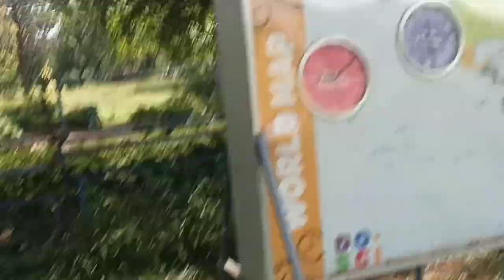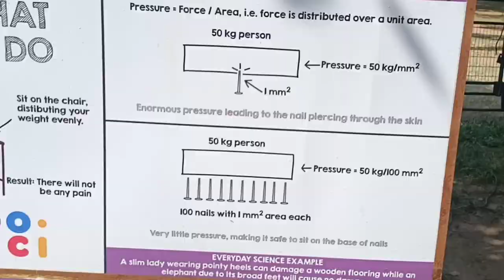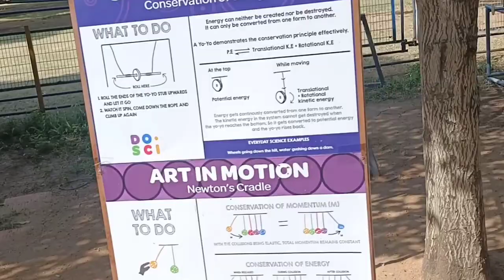Abbuzar Khan vlogs part.1 Sanjeevani park in Hyderabad necklace road 🛣️ vlog Abbuzar Khan vlogs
downSanjeevaiah Park Hyderabad Entry Fee
Morning Walkers Entry Fee:
 2 per person (or)
 50 Monthly Pass
General Visitors Entry Fee:
 5 per person
Free entry Below 10 yrs
 Sanjeevaiah Park Hyderabad Phone
Rating:  | 4.3 stars, out of 5 stars
Based on total 85 reviews
Sanjeevaiah Park Hyderabad Address: Necklace Road, Hussain Sagar, Khairatabad, Hussain Sagar, Khairatabad, Hyderabad, Telangana, 500003, India

 Sanjeevaiah Park Hyderabad Tickets & Packages
Book Online Hyderabad Packages Now
 Sanjeevaiah Park Hyderabad Timings
Morning Walkers Timings:
5.00AM to 8.00AM
General Visitors Timings:
Day Timing
Sunday 8:00 am – 7:00 pmLinks:  Website |  Map
 Improve This Listing
Located by the side of Hussain Sagar Lake, Sanjeevaiah Park enjoys a prime location, at the centre of the city. Named after the former Chief Minister of Andhra Pradesh, Damodaram Sanjivayya, this park is maintained by the Hyderabad Metropolitan Development Authority. Initially there were plans to connect Sanjeevaiah Park to Lumbini Park, which is located on the other side of the lake through an aerial tramway. However, later the proposal wasn’t approved. A popular tourist spot, this park also has the fame of receiving the Best Open Landscape Award in 2010, under the category of Indian National Trust for Art and Cultural Heritage. It is also known to be one of the largest and the oldest parks in Hyderabad.

Sanjeevaiah Park is sure to captivate you with its natural beauty. Its lush greenery and it’s refreshing environment are sure to rejuvenate you. The view of the Hussain Sagar Lake from here allures all its visitors. People can come and relax amid the refreshing quietness of the park.

Along with the scenic beauty, it also boasts of rich fauna. This park has nearly 100 species of avian fauna, comprising of both resident and non-resident birds. During the winter season, you can see many more species of migratory birds from all over the world. There are about 50 species of insects and butterflies in this park. One of the commonly spotted birds in this park is the Pied Crested Cuckoo, that is popularly considered an indication for the arrival of monsoon rains. Although, many of the other common avian visitors such as cormorants, jacanas, spot bills, common coot, cranes and purple herons are not seen in the park since 2010, when the construction work started in the park.

Image Gallery of Sanjeevaiah Park Hyderabad

Abbuzar Khan vlogs in Hyderabad Sanjeevani park necklace road 🛣️
abuzar most blogger in YouTube
in the my subscribers horrible next part 2 see you soon this is part 1 tomorrow will be come part 2
I am blogger
professional blogger
public figure Hyderabad blogging
YouTube industry
YouTube studio
abuzar Khan will be most blogger in the world 🌍 in India my city in Hyderabad Secunderabad Old Bowenpally hasmatpet

Sanjeevaiah Park which is just beside Necklace Road is perfect for a relaxed picnic with family and friends. Sit and enjoy the sprawling greenery around you, away from the traffic and noises of the city streets. The most popular feature of this park is the wide array of roses here. Its rock garden and floral clock also captivate everyone. It is an ideal place for families to for a day outing. There is ample of area for children to play as well. Adults can also play games like Frisbee, etc.

A leisure walk amid the greenery is also a common activity here. A separate pavement has been made for the joggers, and for those who would like to stroll around the park. The park is also candidly called as the Lover’s Park, for the number of couples who come here to sit and spend some time together amid its beautiful surroundings. It is also a common venue for many events, ranging from roller skating races to social awareness campaigns.

Open on all day of the week, you can visit Sanjeevaiah Park. Its timings are from 8.00 AM to 7.00 PM. The entry fee at the Sanjeevaiah Park is also minimal. If you are a regular visitor, you can also opt for a monthly or yearly pass.

Comments
Reviews & Rating